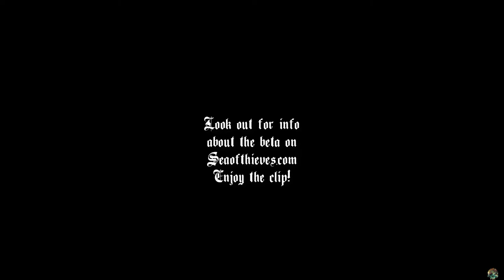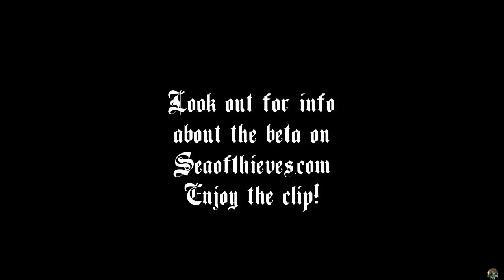Sea of Thieves Tease (Preparing for Beta)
This is just a tease video getting hyped for the Beta of Sea of Thieves which will be out this month (January)